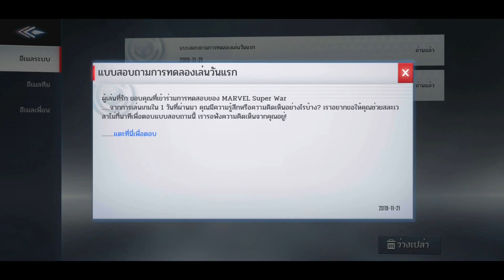Marvel Super War เกมมือถือ MOBA น่าเล่นสุด ๆ เปิดทดสอบรอบ 2 พร้อมภาษาไทย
Marvel Super War เกมมือถือ MOBA น่าเล่นสุด ๆ เปิดทดสอบรอบ 2 พร้อมภาษาไทย มี Iron man ด้วยนะ ใครสนใจรีบ ๆ โหลดไปทดสอบ เดี๋ยวจะเต็มก่อนนะจ๊ะ

พื้นที่เกมส์โดยประมาณ 1.10GB (เกมส์นี้ต้องใช้อินเตอร์เน็ต)

ลิ้งค์ดาวน์โหลดเกมส์

✨ คลิกที่นี่เพื่อดาวน์โหลดได้ทันที
❗การทดสอบครั้งนี้ใช้ได้เฉพาะอุปกรณ์ Android เท่านั้น สำหรับผู้เล่นที่ใช้อุปกรณ์ iOS โปรดติดตามข้อมูล Facebook
❗การทดสอบนี้มีเฉพาะในประเทศไทย, อินโดนีเซีย, ฟิลิปปินส์, สิงคโปร์, มาเลเซีย และอินเดีย